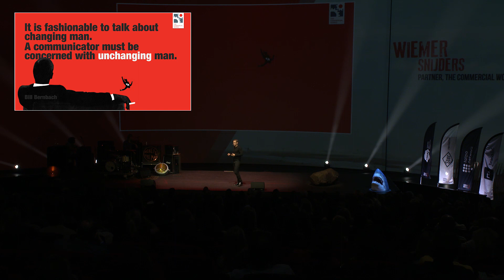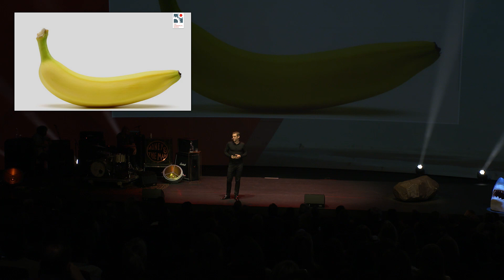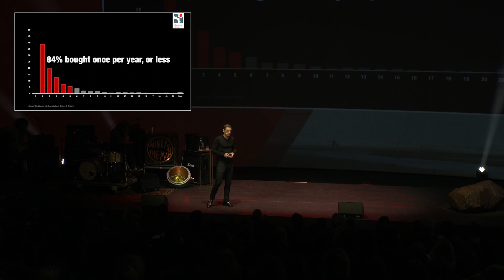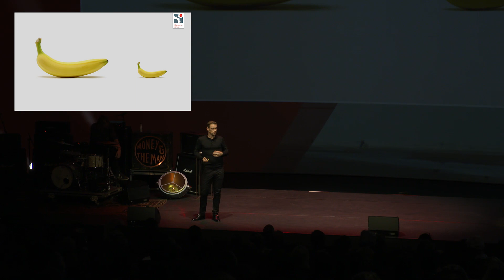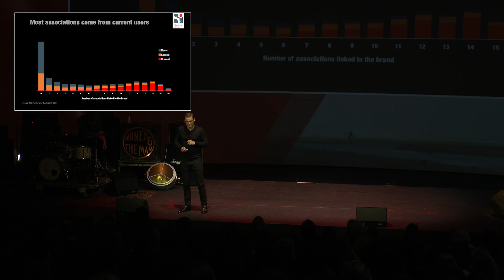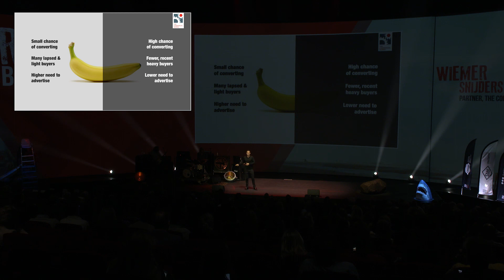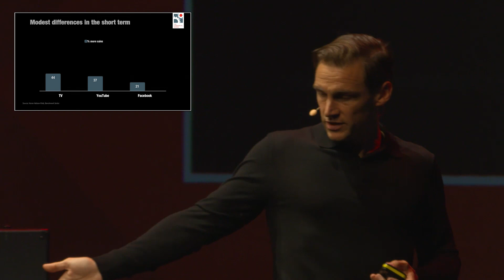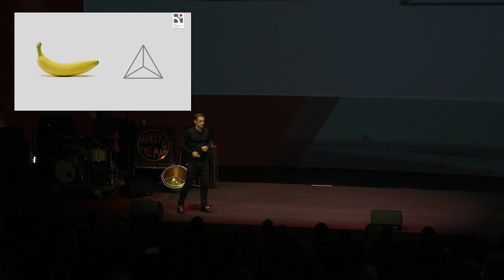Screenforce Day 2019: Wiemer Snijders